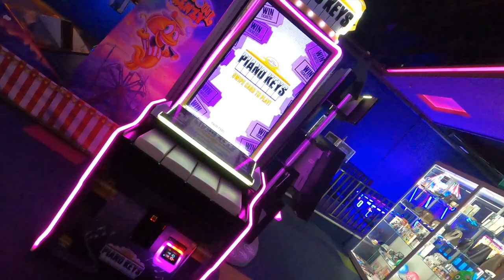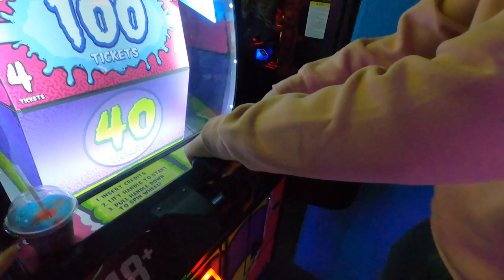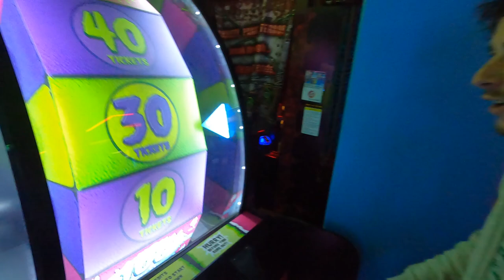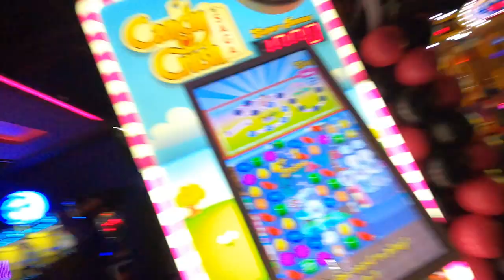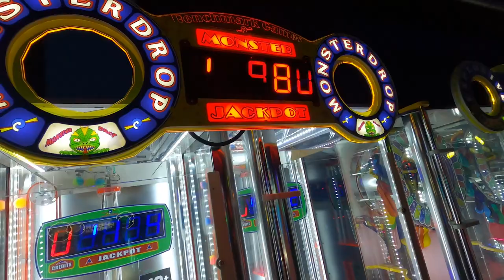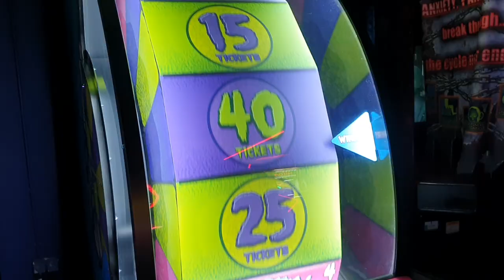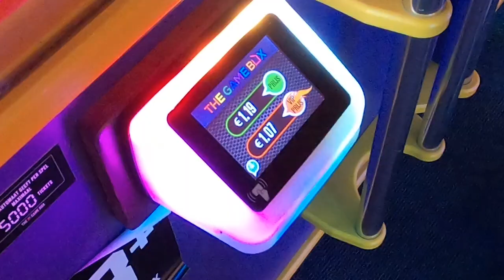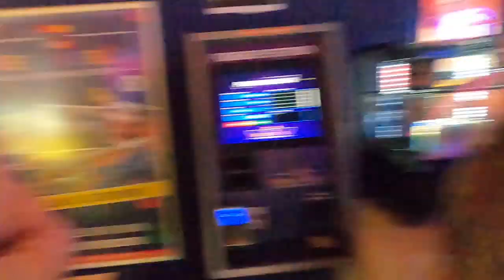WINNEN WE DE JACKPOT IN DE ARCADEHAL?!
Volg deze mensen!

THANKS!

Wij gingen naar de gamebox in almere waar wij in deze arcade hal veel spelletjes deden en de jackpot wonnen in de acrade hal jackpot winnen arcade hal in de arcade hal een jackpot winnen hoe win je een jackpot oe win je in de arcade hal